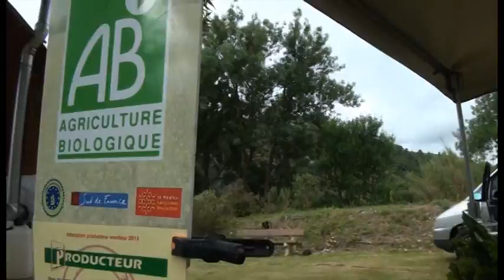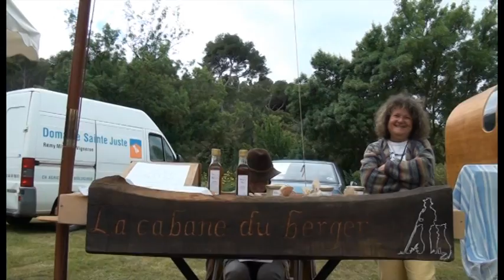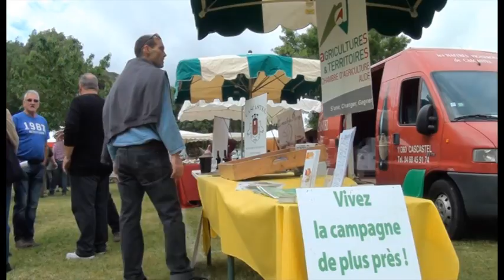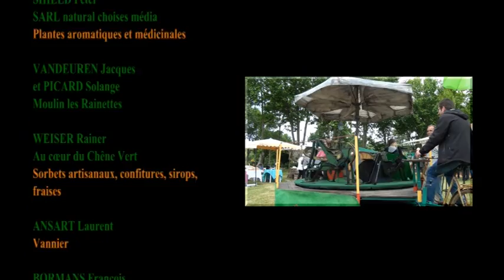Journée Bio Dimanche 9 Juin 2013 à Bonnafous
Marché Bio Agricole et Artisanal, Expos et animations, Dégustation et restauration.
Organisation: Lurio Addl, Communauté de Communes des Corbières.